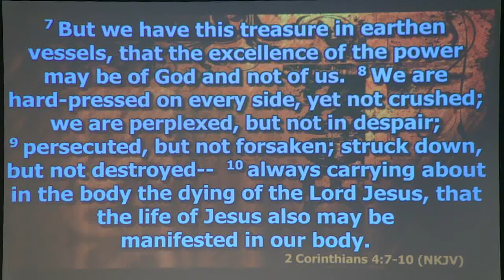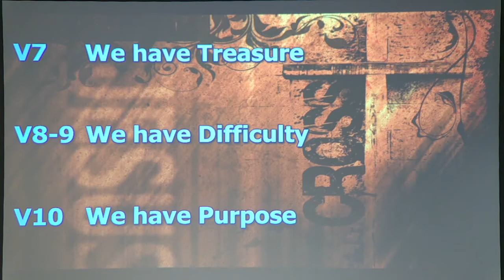Easter Program - This is My Story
Easter Program